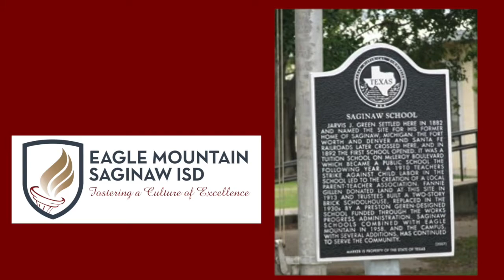September 2016 "Did You Know?"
Did You Know is a video series created by EMS ISD's Hollenstein Career and Technology Students. This month's DYK was created by senior Claudia Ward.